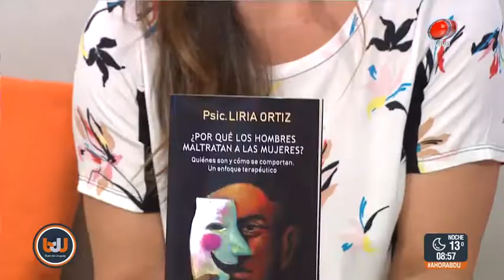Buen día Uruguay - ¿Por qué los hombres maltratan a las mujeres? 03 de Octubre de 2018